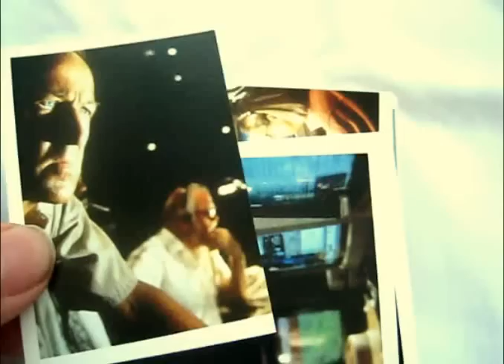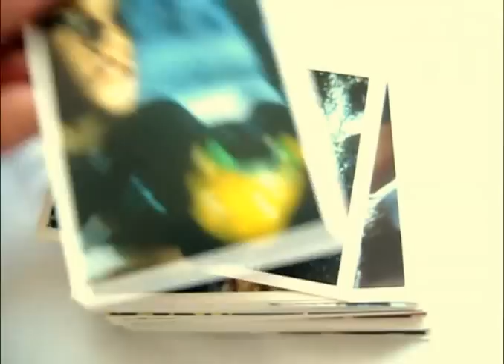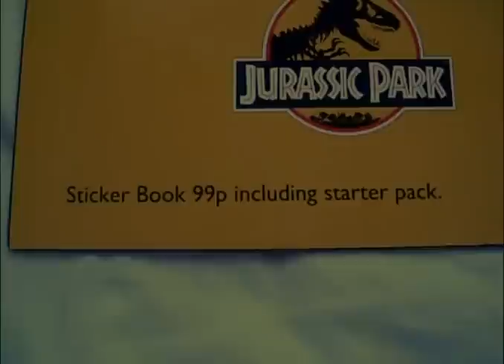Jurassic Park Topps Sticker Album & Stickers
Topps produced a set of collectable stickers in the UK in 1993.  There was a big craze for collectable stickers in UK in the early nineties, and Jurassic Park was no exception.